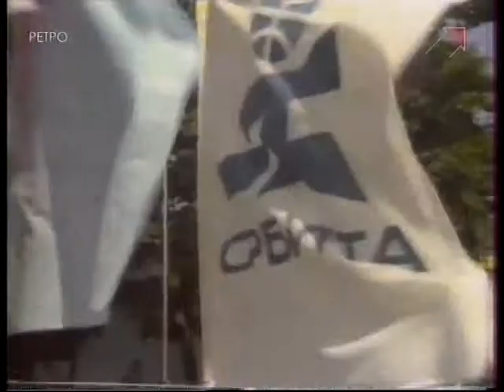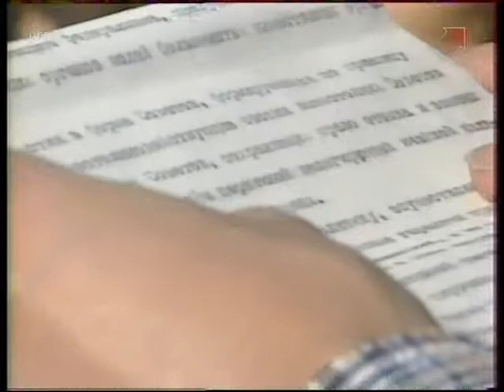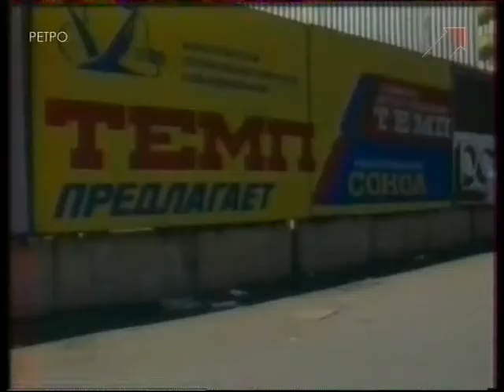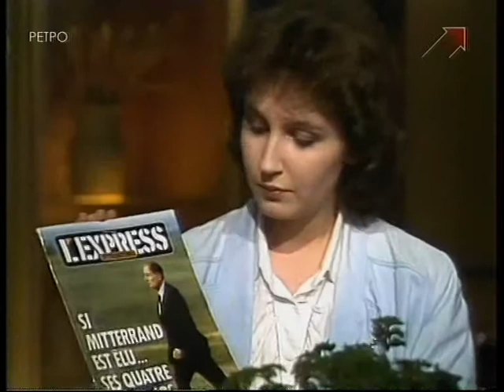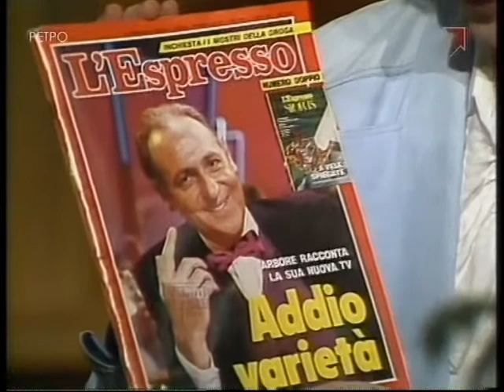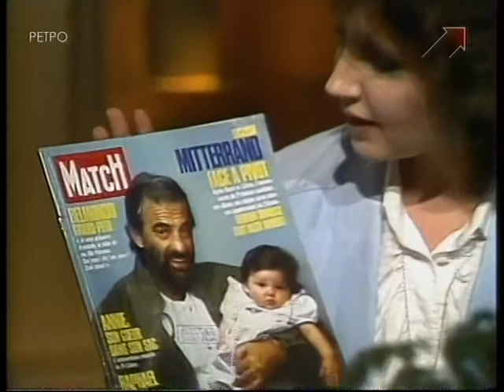Из программы "Взгляд" май 1988(?) - 1 часть